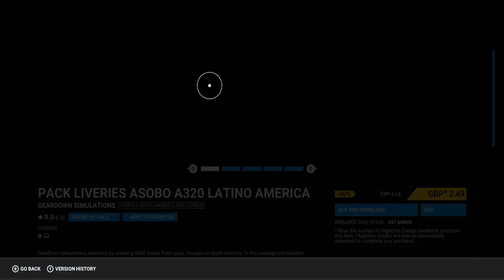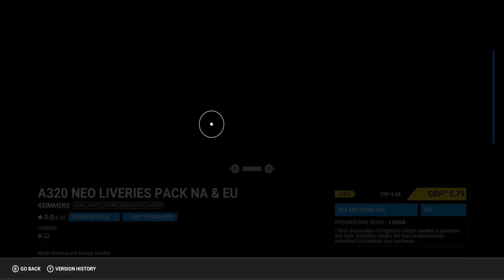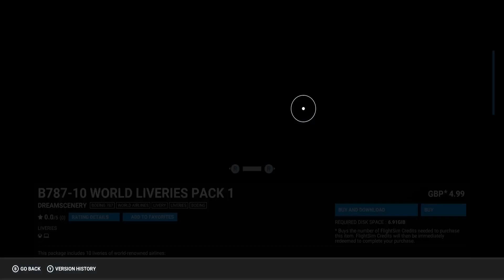MSFS2020 XBOX MARKETPLACE UPDATE 21/07/22